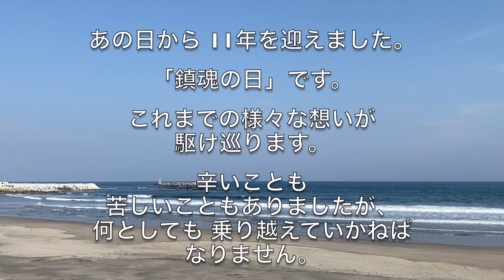2022.3.11 福島県いわき市 豊間海岸【元法務大臣 いわき光英】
あの日から 11年を迎えました。
「鎮魂の日」です。
これまでの様々な想いが駆け巡ります。
辛いことも、苦しいこともありましたが、
何としても 乗り越えていかねばなりません。
まだまだ課題が山積しております。
将来を担う子ども達のためにも、
力を合わせて「誇れるふるさと」を
創り上げましょう。

私も 力を尽くしてまいります。

岩城光英

動画撮影、編集：岩城光英事務所 平井孝征
元法務大臣 岩城光英(いわきみつひで）のYoutubeチャンネルです。
是非、応援よろしくお願い致します。